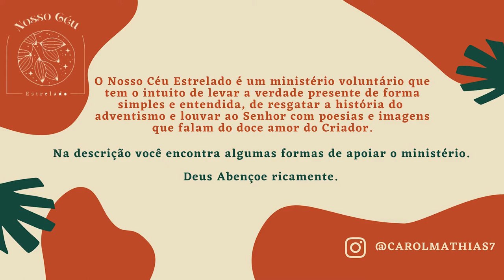Nós Não Somos Mais Pessoas Normais! - Poesia Cristã